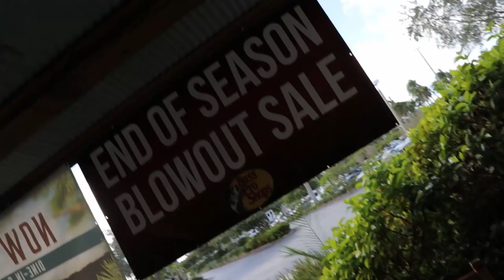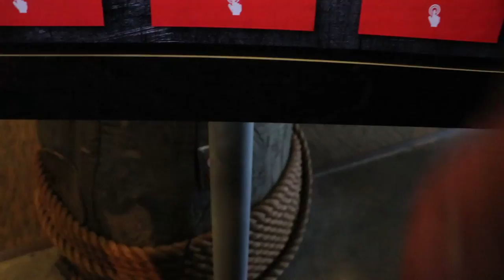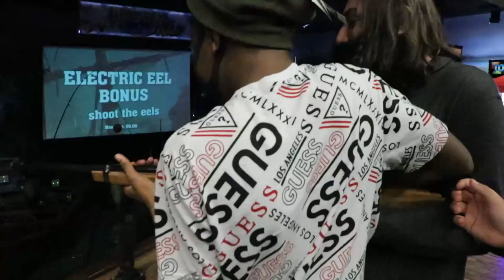Messing Around In Bass Pro Shops!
Fishin is the only thing keeping me sane

Imma do the vogue challenge soon don't worry

Ryan and James still haven't given me the link to their Soundcloud